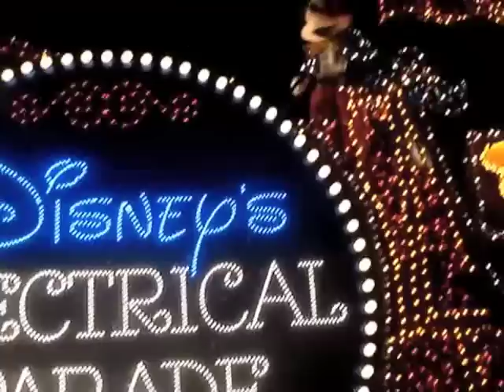Disney's Main Street Electrical Parade at Magic Kingdom